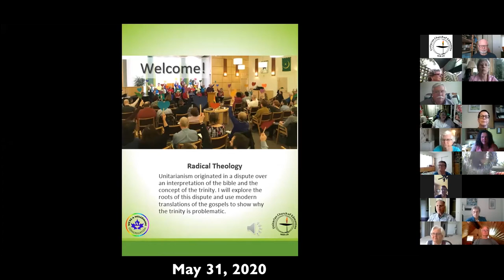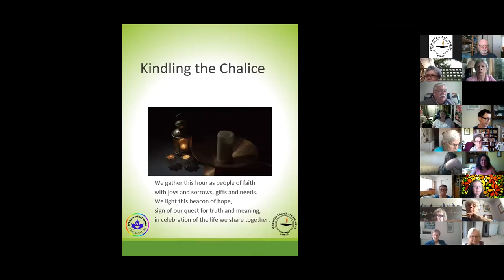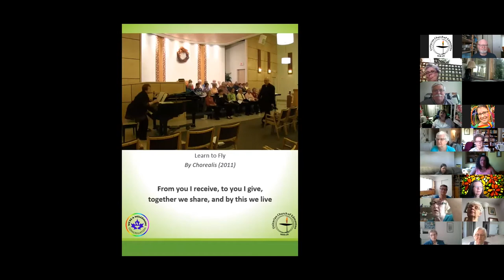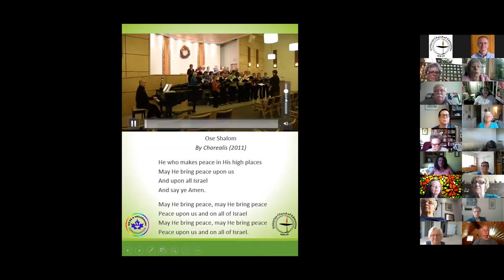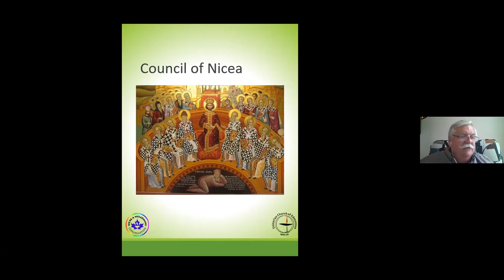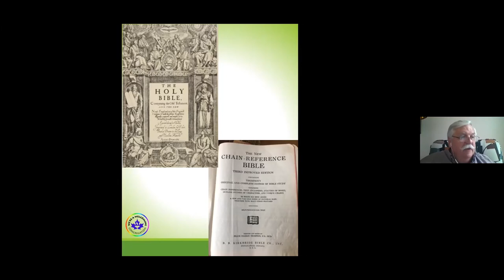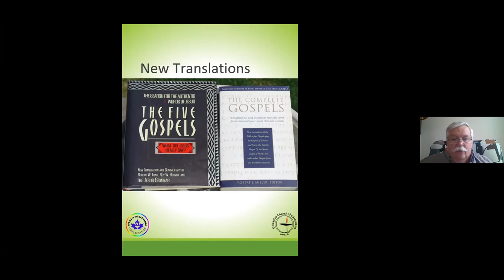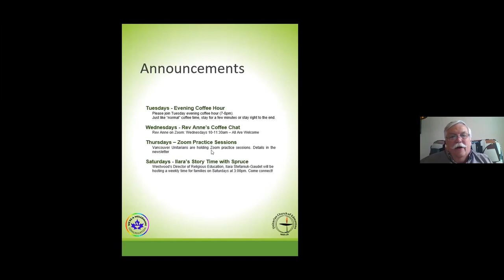Radical Theology, Andrew Mills, May 31, 2020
Unitarianism originated in a dispute over an interpretation of the bible and the concept of the trinity. I will explore the roots of this dispute and use modern translations of the gospels to show why the trinity is problematic. Content warning: contains bible references, scripture readings, and discussion of god.

Welcoming Congregation